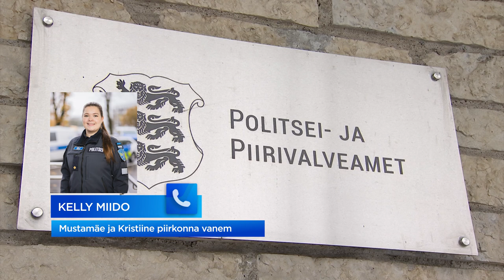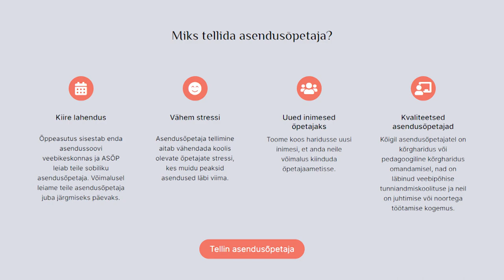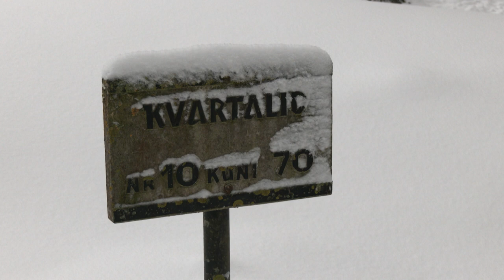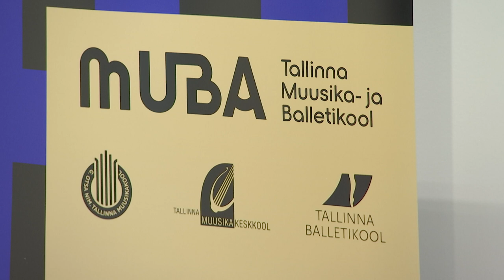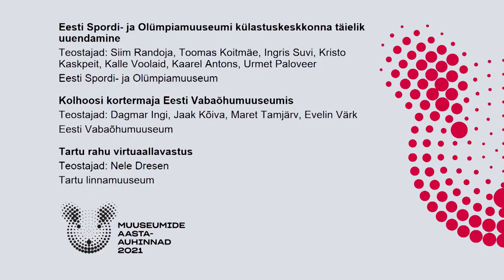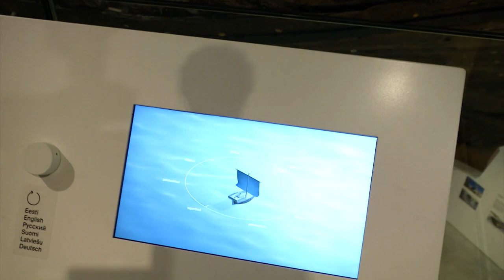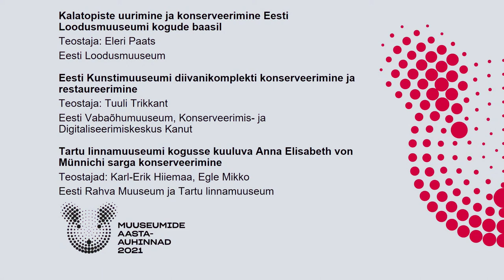31.01.2022 - Tallinna uudised